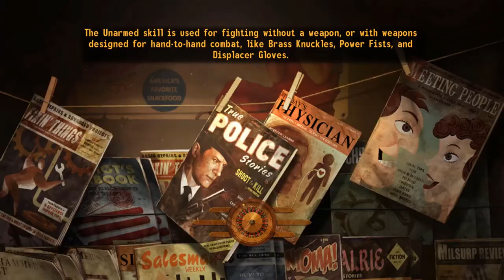Sick as a Horse - Let's Play Fallout: New Vegas (Max Difficulty) #14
We encounter our (I believe) first non-feral ghoul!

We're jingle-jangling off into the Mojave Wasteland of Obsidian Entertainment's Fallout: New Vegas. We'll be playing through the entirety of the game, including all of the DLC, none of which I've ever touched before now.